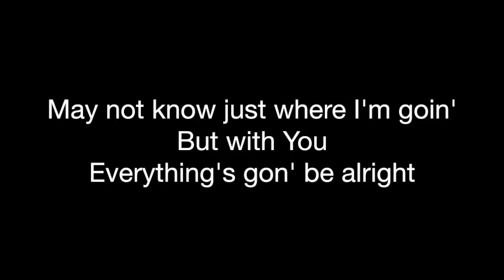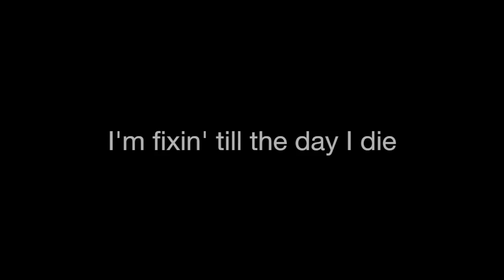Fixin' My Eyes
Fixin' My Eyes is one of our songs for "God's Big Story," this summer's Vacation Bible School at Reality Ventura!